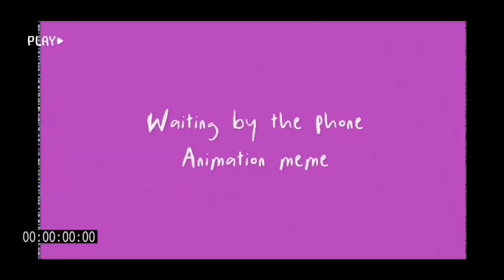Waiting on the phone | génération loss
(pls commission if you want to, dms are open)